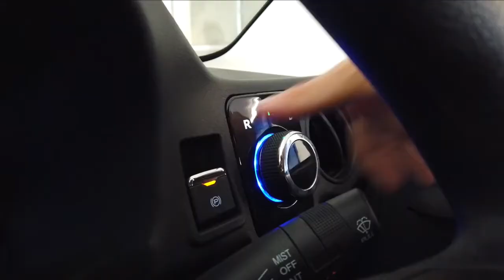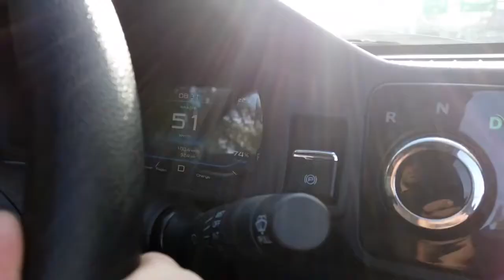DRIVE SOLO - 100 mil menzile sahip elektrikli araba